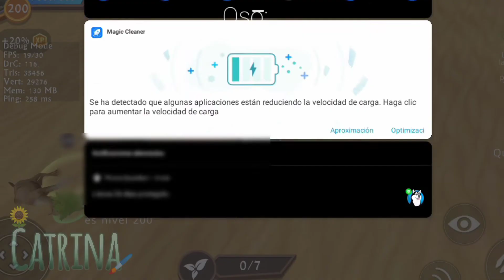WildCraft: Level 200 Lion and Bear + first year in YT ✨